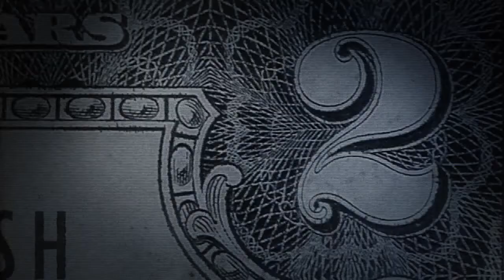PAYDAY 2 - 'What is' Gameplay Trailer